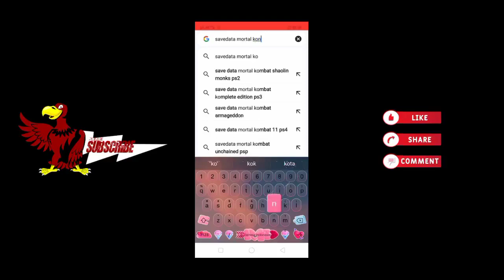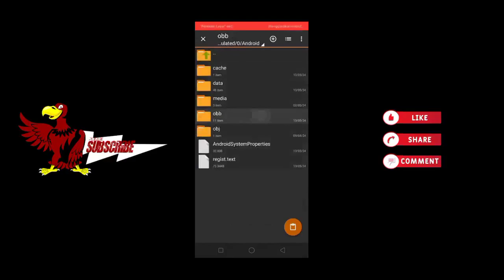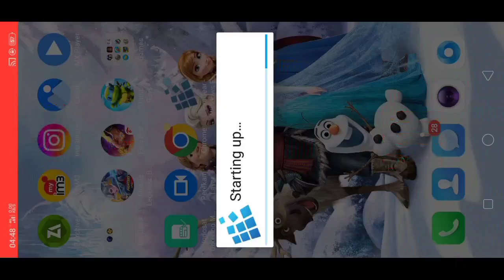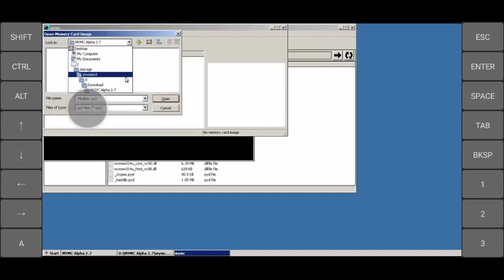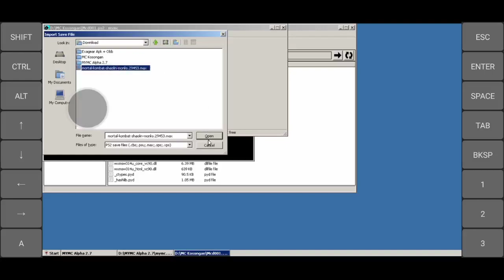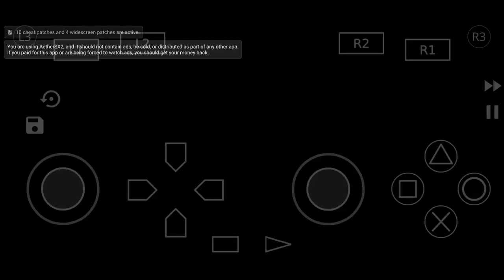Cara Import Savedata Dari Google Ke Memory Card Di Emulator AetherSX2 | Tutorial Android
•  W E L C O M E  T O  E B  T E A M  S Q U A D  •

Klik juga ICON lonceng nya, supaya kamu mendapatkan notifikasi video terbaru selanjutnya dari channel ini.

Editing & Gear :
Device » Vivo Y1s
- ram 2gb
- rom 32gb
- helio p35
Headset » REXUS F30
Editing thumbnail » PixelLab, PicSay Pro

•      _/| |\_      •       [  E A G L E B O Y  ]

Stay healty and safety guys🤗